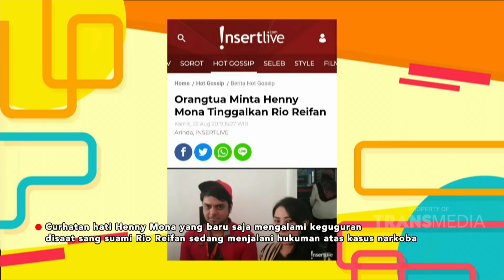P3H - Curhatan Hati Henny Mona Yang Mengalami Keguguran (27/1/20) PART1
TAYANG SETIAP HARI SENIN - MINGGU 08.30 WIB